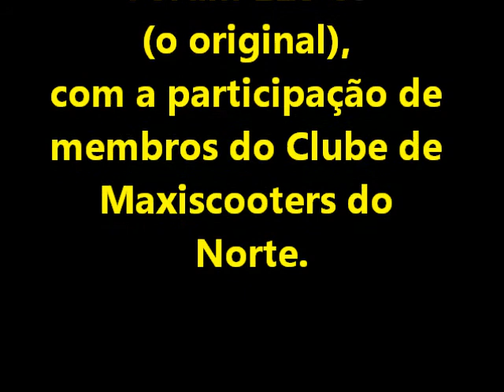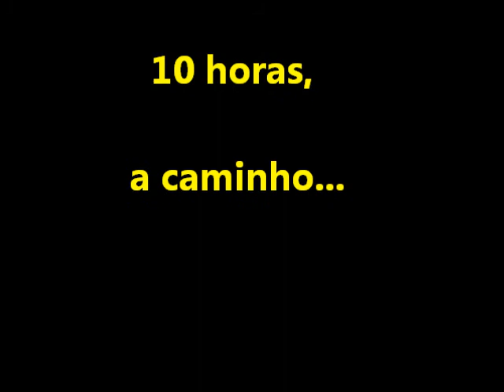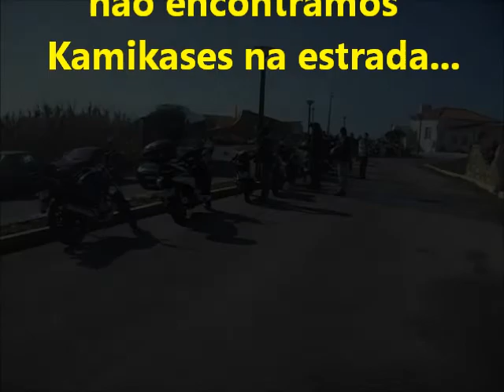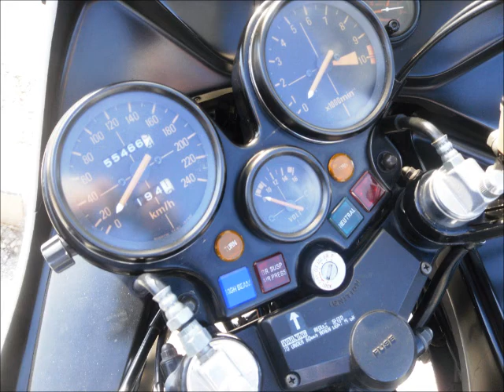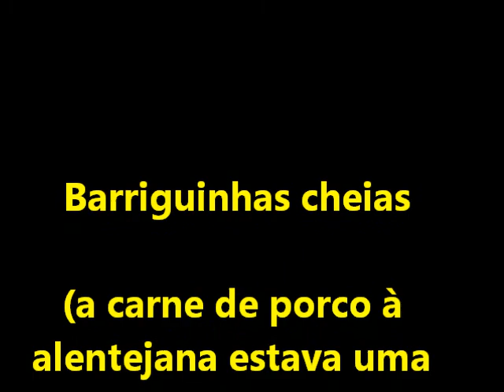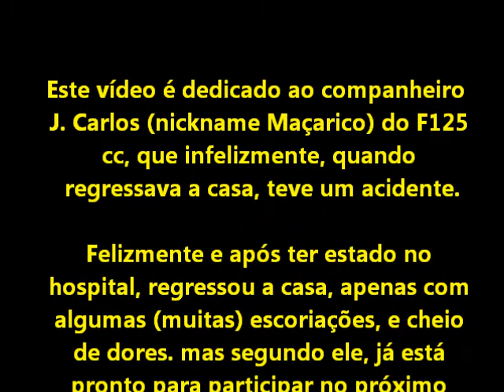Cabo da Roca e depois... logo se vê! 30-10-2011.wmv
Mais um passeio ao Cabo da Roca, desta vez na companhia dos membros do Fórum 125 cc, o original!